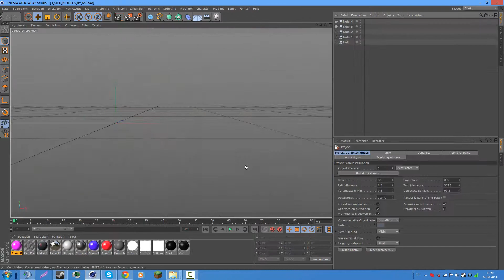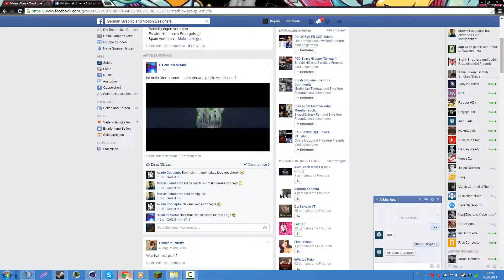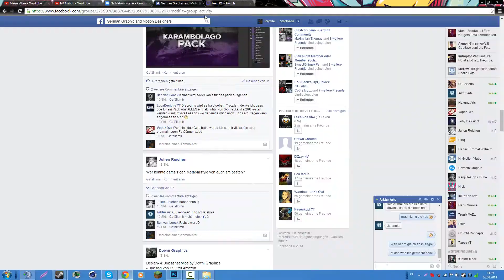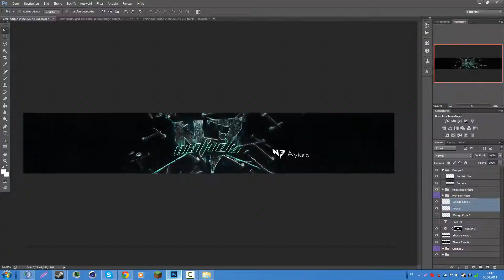"N7 Nation" RC Entry by Reptile